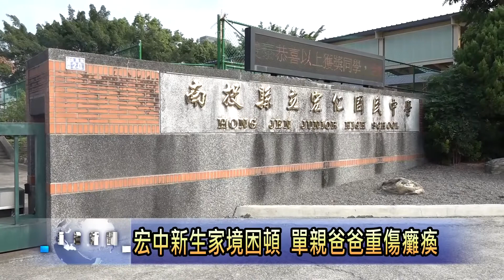埔里宏中校友會急難救助貧困學生 南投新聞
埔里鎮宏仁國中一年級潘姓學生，家境清寒，平時依賴單親爸爸務農維持一家生活，並且照顧行動不便的奶奶，最近爸爸不小心跌倒，頭部重創，全身癱瘓。經過校方及里長協助，因為不符政府各項社會救助資格，因此對外求助，幸好獲得校友會募款捐助，並且尋求長照資源，幫助這家暫度難關。